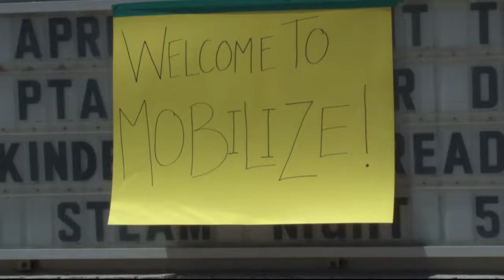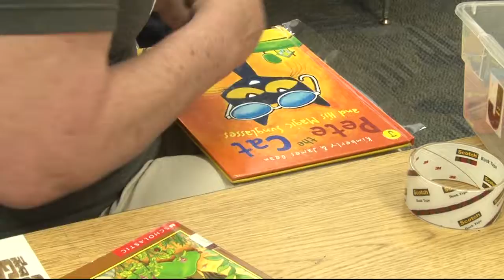Volunteers unite to clean up, show support for schools | Cronkite News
Church members repair and clean schools in support of Arizona education.

Video by Gabriella Bachara | Cronkite News